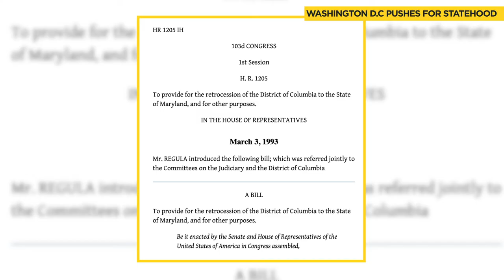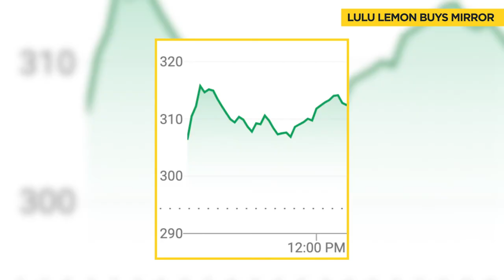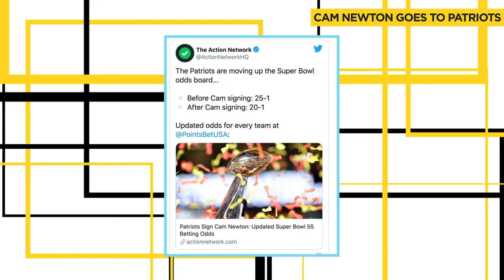Lululemon acquires Mirror for $500M! Goodbye Tom Brady hello CAM NEWTON! PS4 is BREAKING RECORDS.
1. The Patriots replacing QB Tom Brady!
2. AMC planning to open their doors for the release of Tenet...
3. Amazon Prime launching a new feature called Watch party!
4. Lululemon acquiring Mirror for $500 million.
5. The Last of Us 2 breaking sales records on PlayStation 4.
6. The District of Columbia pushing for statehood.